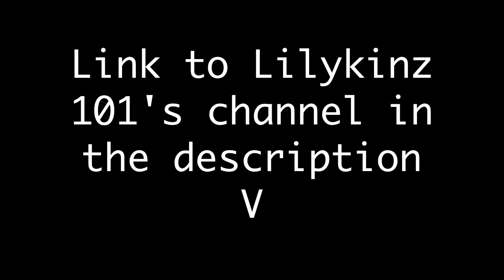-Lightning Bolt- A Webkinz Music Video Collab w/ Lilykinz 101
Oh my gosh, this was SO FUN to make!

And Btw, that "wine" I used was grape juice XD

And LK101, I know you asked me to put some lyrics in your part, but after I put the title in my editor froze up and it wouldn't let me, so I'm sorry about that...